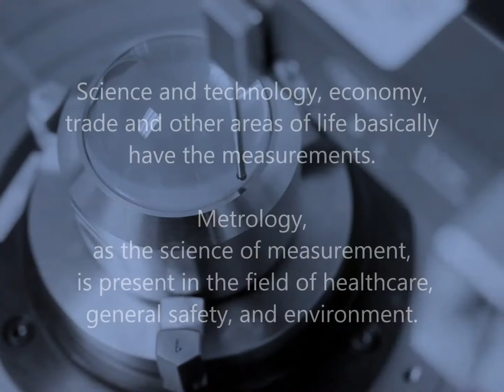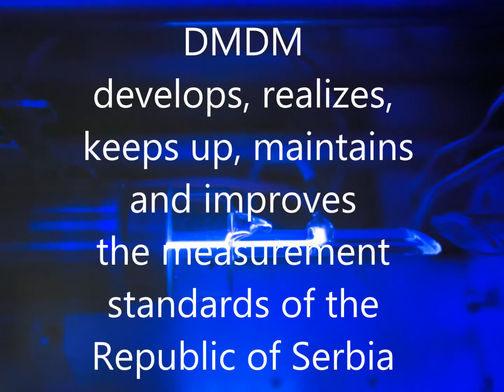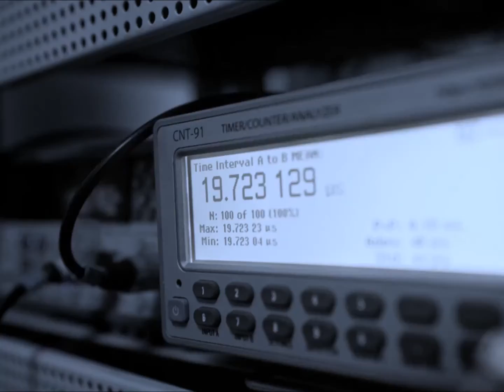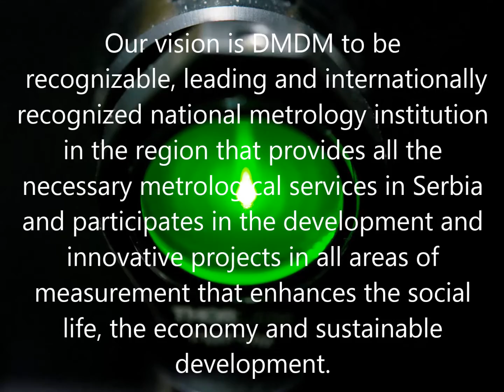DMDM video presentation 2016